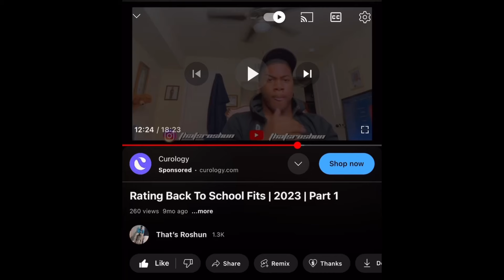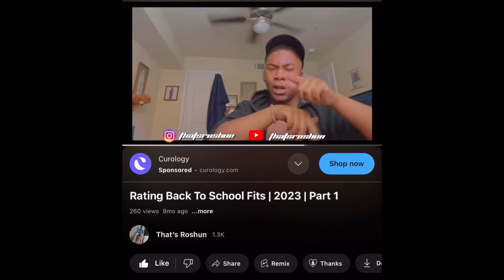PROM RATING 2024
Routines, Q&A’s , Reactions, and much more!!!
Mi Cousins !

I LOVE YOU GUYS ALWAYS BE YOURSELF

Add Me On Snapchat👻: iamjustroshunn